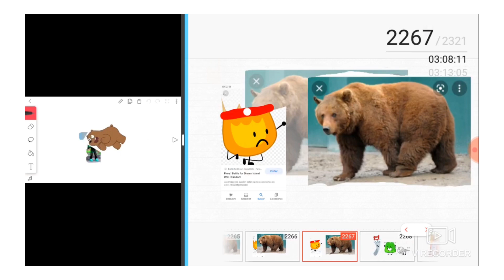Dumb Ways To die With Characters Adam version 2.0 (Reupload￼)￼